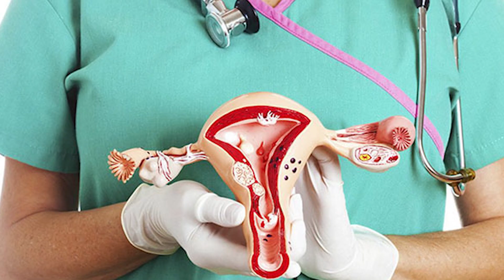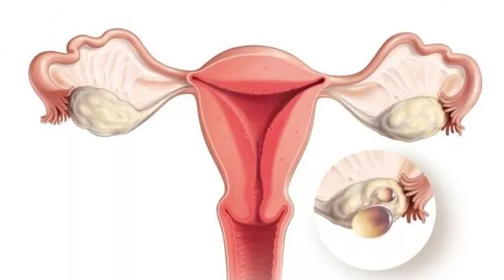Polikistik Over Nedir? | Özel Çamlık Tıp Merkezi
Polikistik Over Nedir?
Polikistik over, adet düzensizliği, küçük kistlerin bulunması ve yumurtalıklarda fazla miktarda hormon üretimi ile karakterize bir hormonal bozukluk olarak tanımlanır. Bu durum, hamile kalmada zorluklar yaratabilir ve infertilite riskini artırabilir.

Polikistik Over Belirtileri Nelerdir?
Adet düzensizliği
Ağrılı adet
Sık idrara çıkma
Kilo artışı
Yüz, göğüs ve karın bölgesinde sivilce oluşumu
Saç dökülmesi
Libido (cinsel istek) azalması
Belirtilerin şiddeti ve sıklığı kişiden kişiye değişebilir. Eğer bu belirtilerden bir veya birkaçını fark ederseniz, bir doktora başvurmanız önerilir.